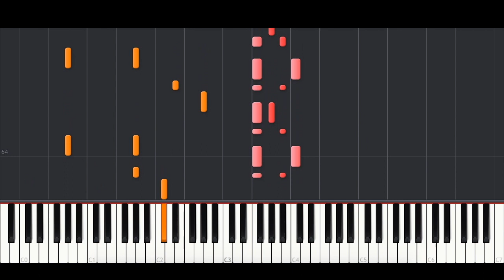Bebe Rexha - Sabotage (BEST PIANO TUTORIAL & COVER)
Piano Cover of 'Sabotage' by Bebe Rexha.